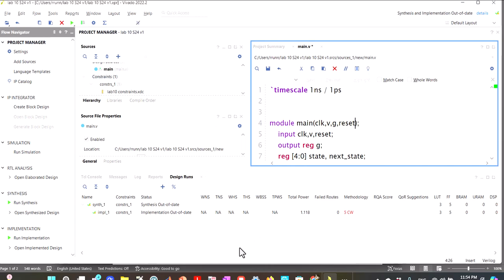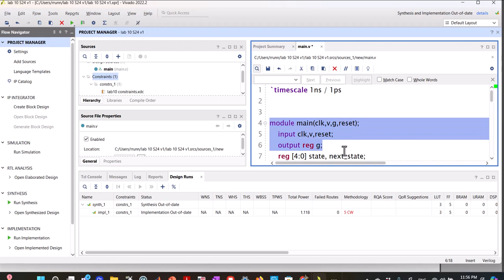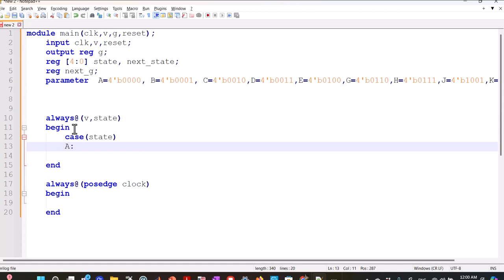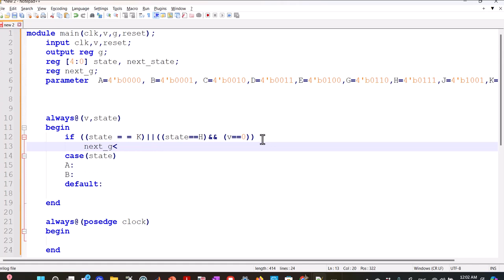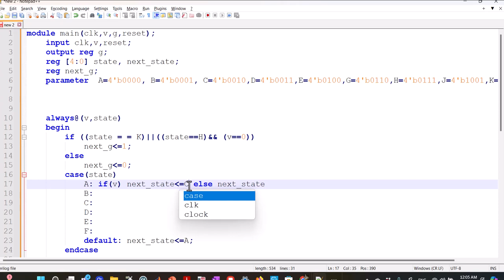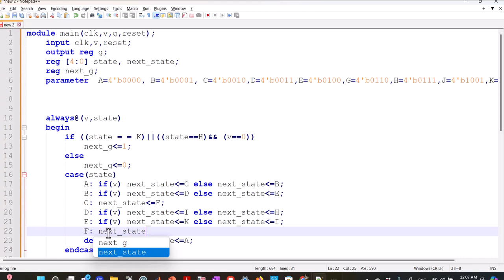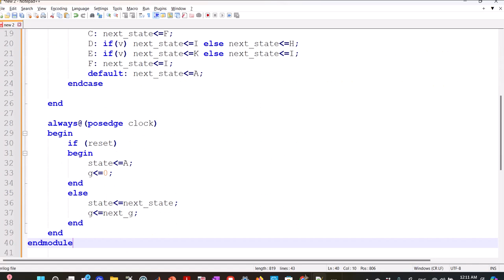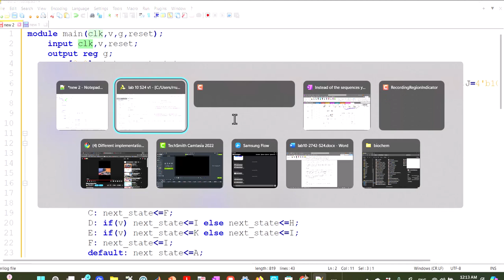lab10 basic setup